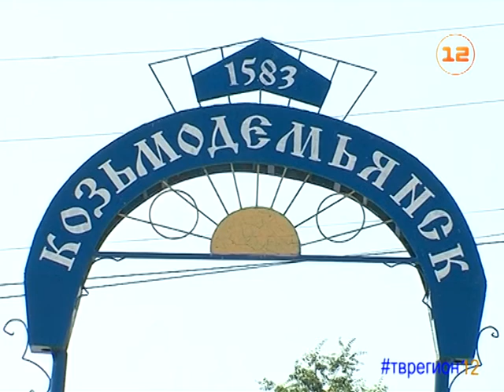Путешественник Дима Нижегородский побывал в Марий Эл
Пешком - вдоль Волги!

Или четыре тысячи километров за полгода - такую цель поставил перед собой путешественник Дима Нижегородский, который стартовал от истока великой русской реки в деревне Волговерховье Тверской области и планирует добраться пешком до устья Волги при впадении в Каспийское море.

75-й день своего пути путешественник встретил в Козьмодемьянске, где решил задержаться, чтобы поближе познакомиться со старинным городом.